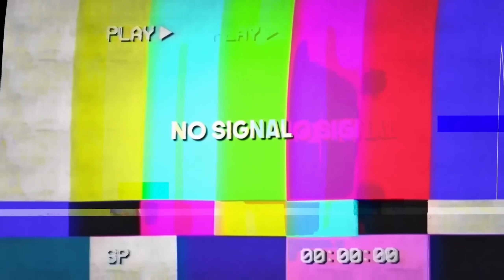😱🤯CHAP & T3ENY DOMINIEREN 5000$ DUO CC FINALE!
Mongraal x MrSavage x Amar Practice Map Code: 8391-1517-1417